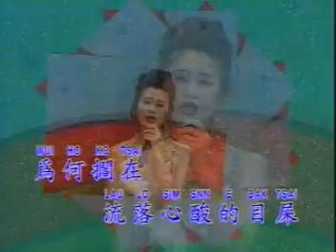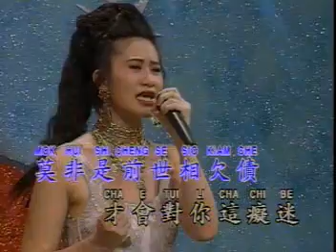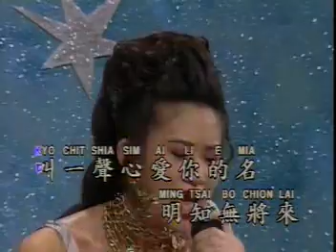Hokkien Song - 相欠债 Sio Kiam Che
Title : 相欠债 Sio Kiam Che
Singer : Unknown
Album : 台湾夜总会歌曲 3 (Night Club Songs Hokkien Vol. 3)
Track : #3